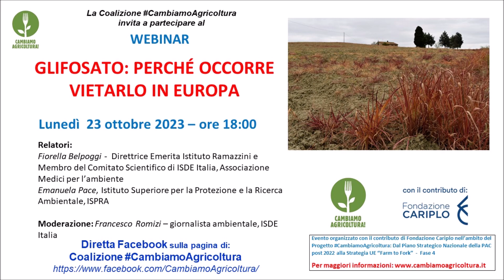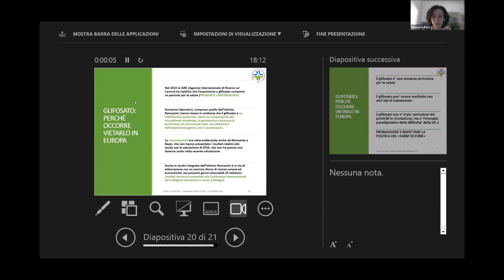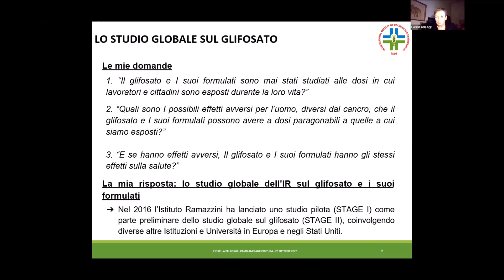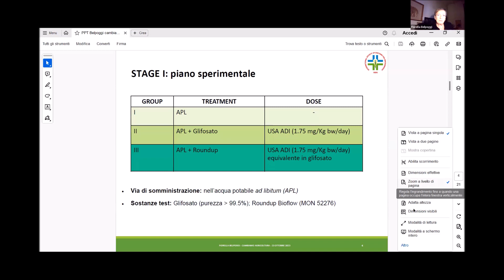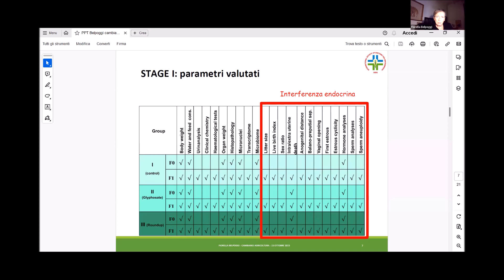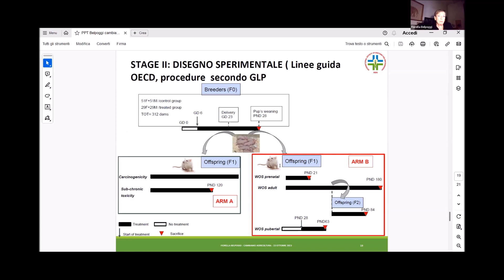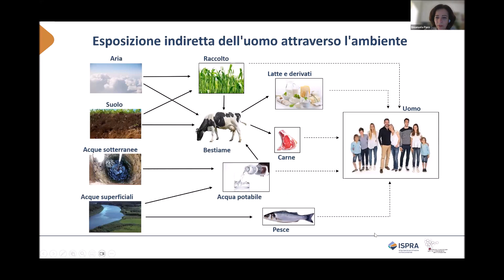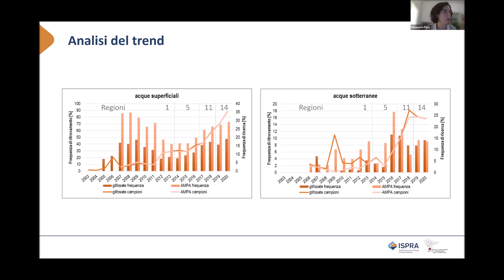GLIFOSATO PERCHÉ OCCORRE VIETARLO IN EUROPA